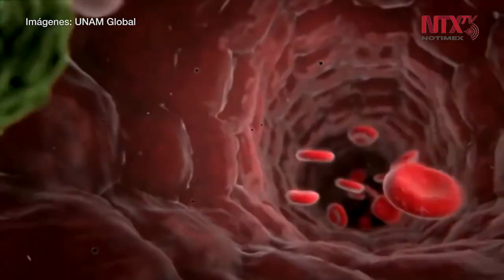UNAM pone a disposición de su comunidad prueba de COVID-19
La toma de muestra para el examen clínico se llevará a cabo en una instalación cercana a Ciudad Universitaria.